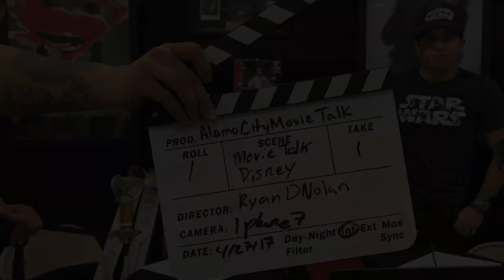Star Wars Episode 9 Release Date, Frozen 2 Release Date, Lion King-Live Action Release Dates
The Alamo City Crew gets right into detail on the Disney Day of Release Dates
Star Wars Episode 9 release date May 24th 2019.
Frozen 2 November 27, 2019.
Lion king Live Action July 19, 2019.